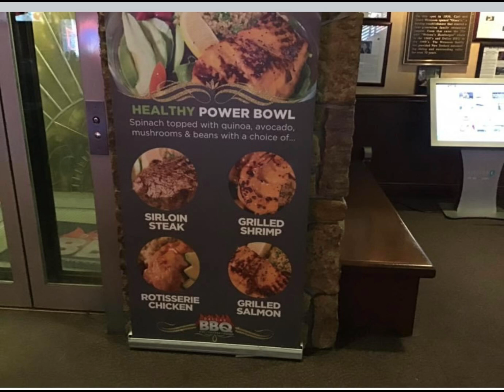À New York, ne rater pas ce fabuleux restaurant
J’ai mangée un hamburger qui me fait encore saliver.